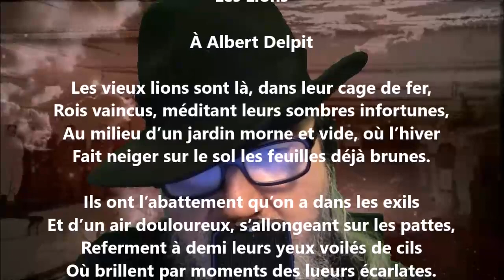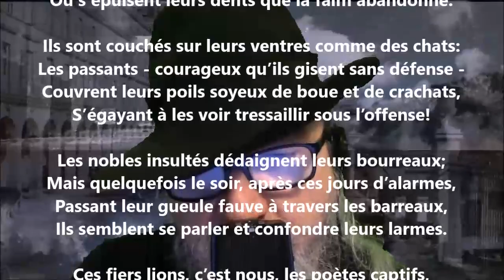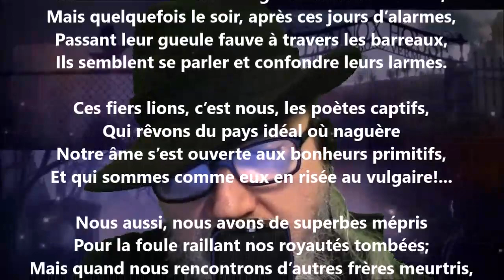Les lions - Georges Rodenbach lu par Yvon Jean